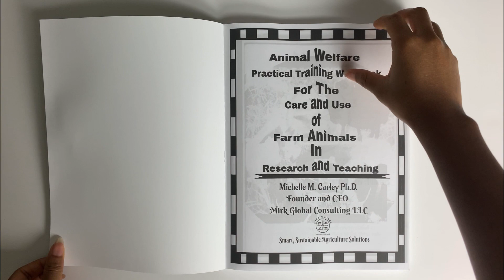Animal Welfare Book Look Inside Video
Animal Welfare Practical Training Workbook for Care and Use of Farm Animals in Research and Teaching. This comprehensive farm animal welfare workbook is designed to provide guidance and training on animal welfare and best practices in research and teaching involving farm animals. The workbook is structured into eight modules, with a focus on interactive learning through question-and-answer format. At the end of each module, there are interactive exercises that provide an opportunity for learners to apply their knowledge and assess their understanding of the key concepts presented. In addition, there is a fun word search puzzle for each module, which provides a playful way to reinforce key terms and concepts.
To promote experiential learning, each module includes practical activities that allow learners to apply their knowledge in a hands-on way. These activities are designed to deepen learners' understanding of the material and provide opportunities for them to practice and refine their skills. Overall, this workbook is a valuable resource for anyone involved in the care and use of farm animals in research and teaching and offers a unique and engaging way to learn and reinforce important concepts. This workbook is a great resource for Institutions, agencies and organizations looking to train
Researchers working with farm animals in research studies
Laboratory animal veterinarians and animal care staff
Animal ethics committee members
Educators teaching Animal Science or Veterinary Medicine courses
Animal Science or Veterinary Medicine students
Animal industry professionals involved in the care and use of farm animals
Regulatory officials and inspectors responsible for overseeing animal research and welfare
Animal welfare advocates and activists seeking to learn more about the care and use of farm animals in research and teaching The end user will understand the ethical considerations and best practices for procuring, transporting, housing, managing the health and wellbeing, and providing enrichment for farm animals. Upon completion of this workbook, the end user will be fully trained in Animal Welfare and Institutional Animal Care and Use Committee (IACUC) guidelines for the care and use of farm animals in research and teaching. A Certificate of Completion is available upon completion of the course workbook.